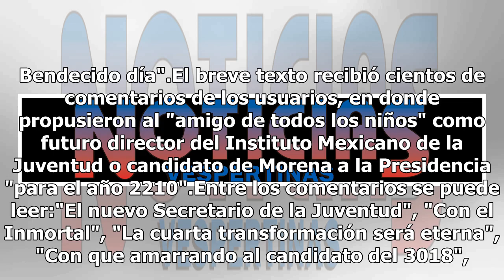Tatiana Clouthier se reunió con Chabelo y esto fue lo que pasó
Tatiana Clouthier, excoordinadora de campaña de Andrés Manuel López Obrador, recordó su infancia y compartió una fotografía junto a Xavier López, Chabelo. Bendecido día".El breve text...